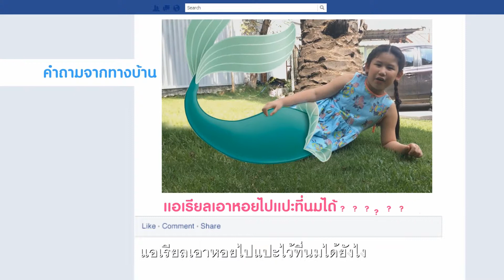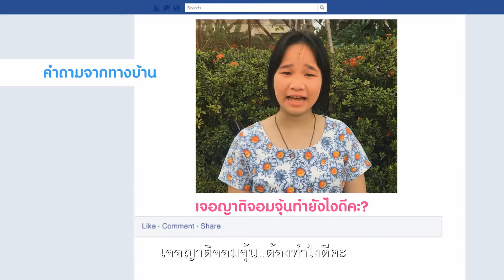1706 Bloom by Wocoal ความลับของคัพติ๊ด ep 1 Eakasit Dir.